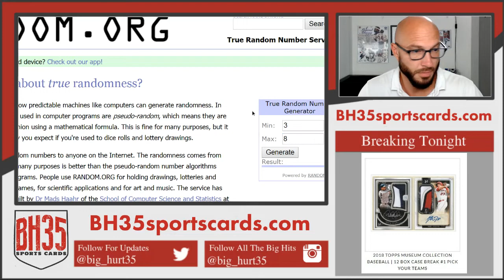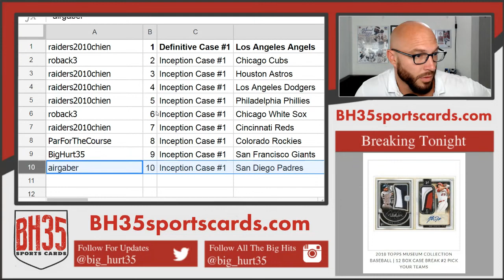Mini Filler for Definitive Angels and Inception Case #1